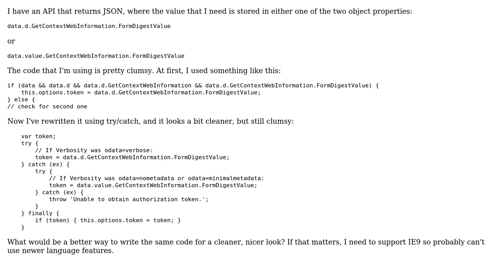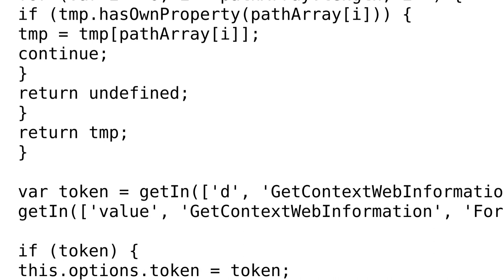Code Review: Rewriting clumsy code that gets the value of a nested property in JS object